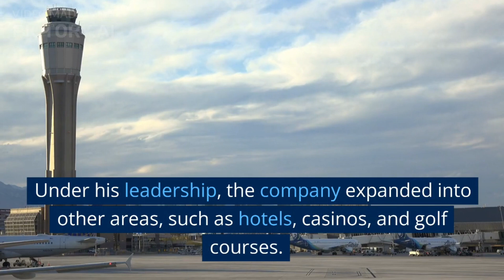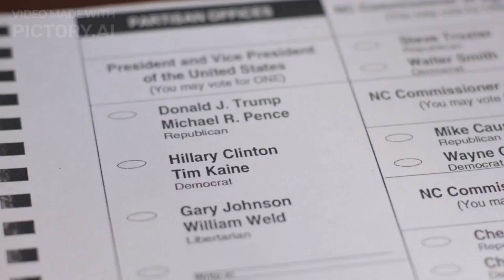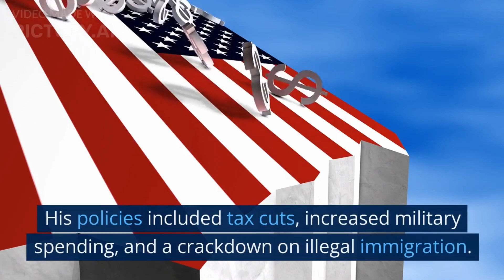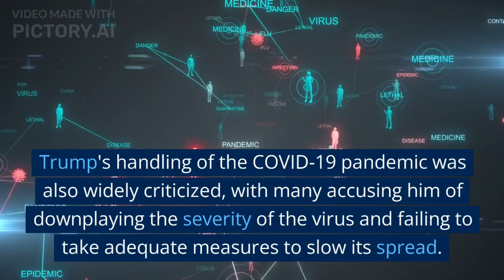THE LIFE OF DONALD TRUMP | A MOTIVATIONAL STORY | MOTIVATION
In this video, a motivational story is told for the motivation of life of Donald Trump.

Video Edited By:
Pictory

motivation
best motivation
motivational speech
motivational speaker
motivations
motivational quotes
motivations hub
the world of motivations
life changing motivation
life motivation
psychological motivation
a great motivational speaker
habits of men
security officer
security guard
life of a Security Guard
education
educational motivation
educational videos
bill gates
life of Bill gates
Jeff Bezos
the Life of Jeff Bezos
Jeff bezos biography
fitness freak
fitness Fulfilled
business
business man
a Successful Businessman
Barack Obama
Imran Khan
Life ogf Imran Khan
Imran Khan Biography
Life of Elon Musk
Elon musk
world richest man
space x
Tesla
Donald trump's
the Life of Donald trump's